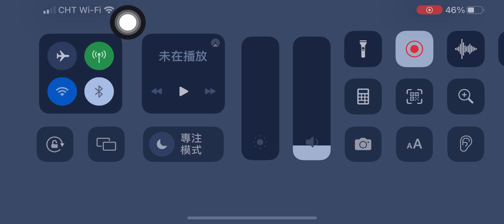Hanabi 20 kills | MLBB | 無盡對決 | ML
Enjoy MLBB Hanabi